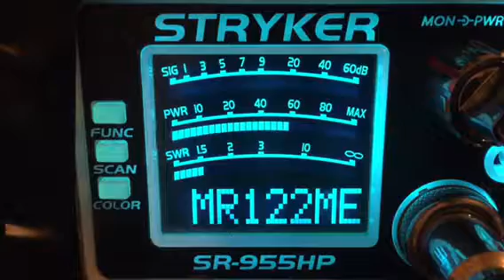CB28-5-6-18---122-Me,804-Nc,242-W Va,Bad Company-Nc,444-Ky,357-Va,DD-Al